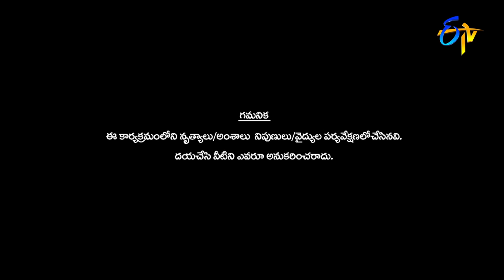Hyper Aadi, Pradeep | Funny Joke | Dhee 14 | The Dancing Icon | 27th July 2022 | ETV Telugu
Pradeep along with Aadi, Nayani Pavani, Ravi Krishna, Navya Swamy and Swetha Naidu set the stage into a burst of laughter with their satirical comments.